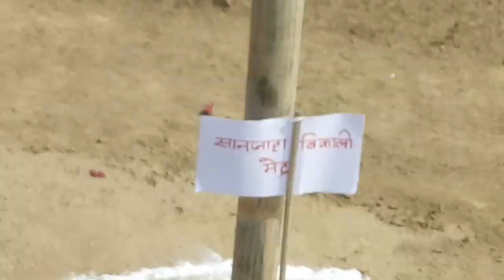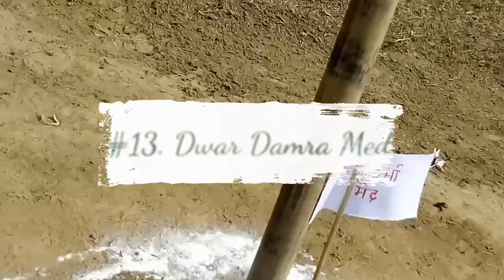BORO BARODOL Names of all the 18 Meds ...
Its is a basic info of the names of 18 Meds under Goalpara district BORO BARODOL..

74 th Boro Barodal (2020)was held under the host of Damash Med .. 1st to 4th February..